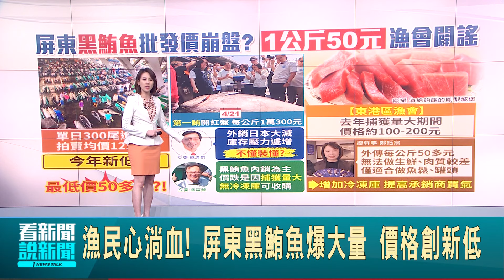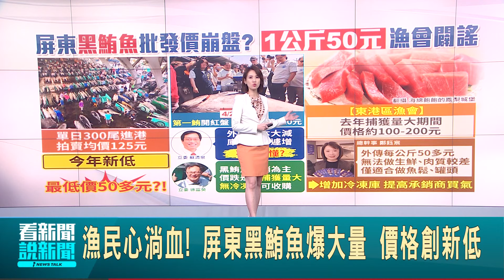漁民心淌血! 屏東黑鮪魚爆大量 價格創新低│【LIVE大現場】20240527│三立新聞台